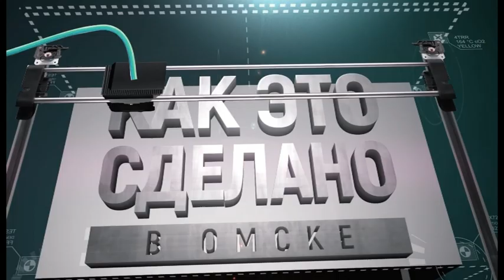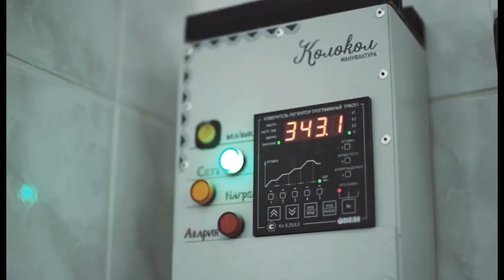"Как это сделано в Омске" / КРУЖКА